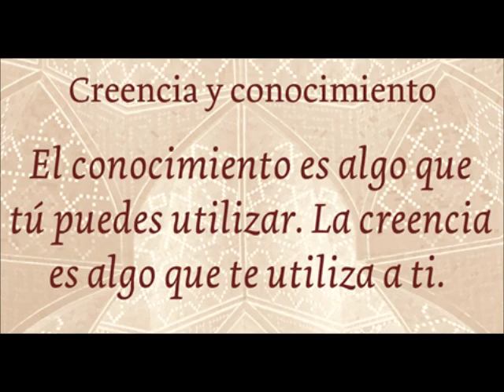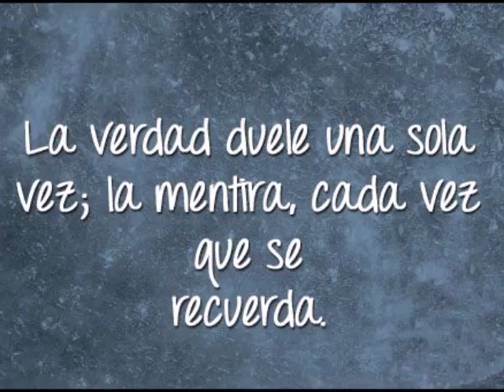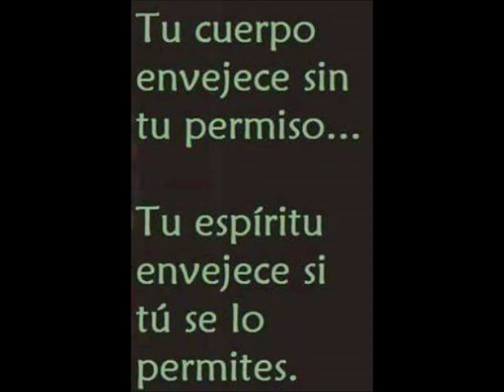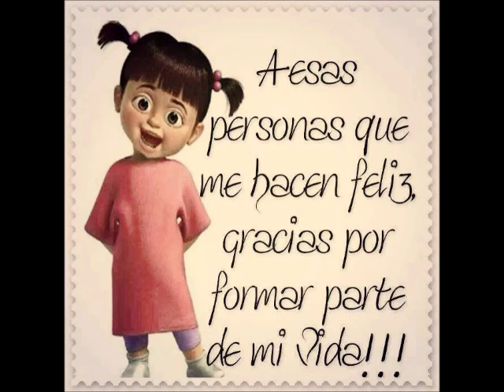Mi película 22